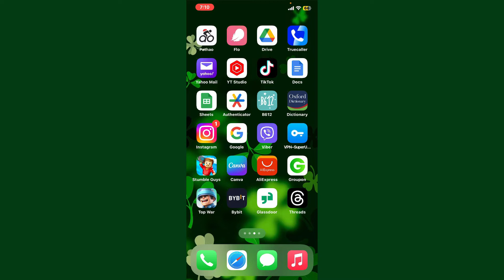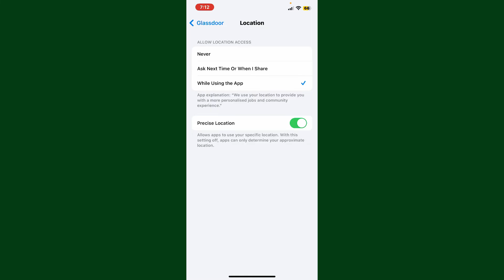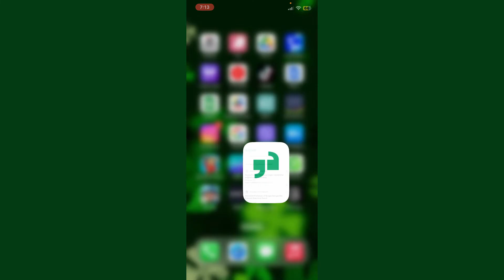How to Sign Up Glassdoor Account 2023? Create/Open Glassdoor Account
In this tutorial, we'll guide you through the process of signing up for Glassdoor, the trusted platform for job seekers and company research. Join the millions who've already benefitted from Glassdoor's insights and job opportunities. We'll show you how to create your account step by step.